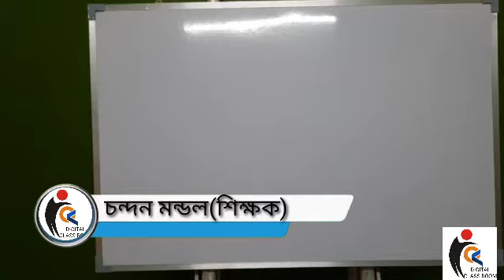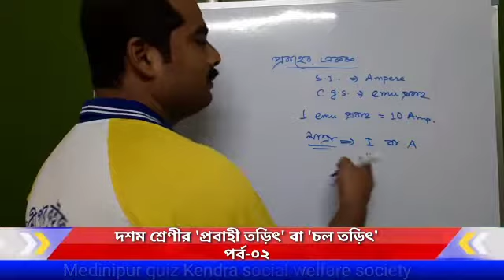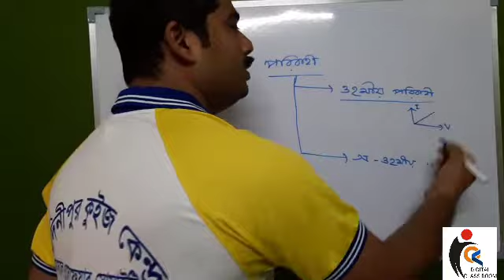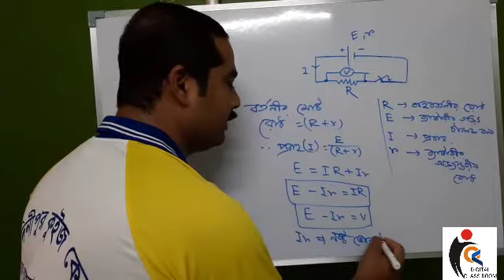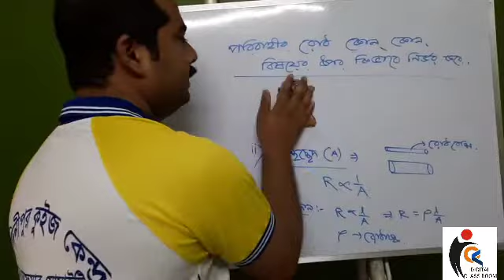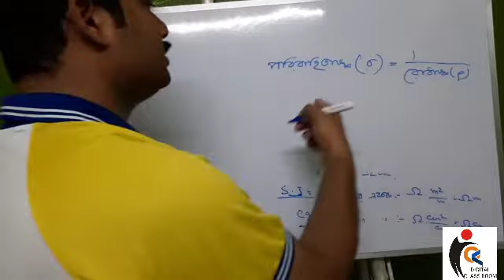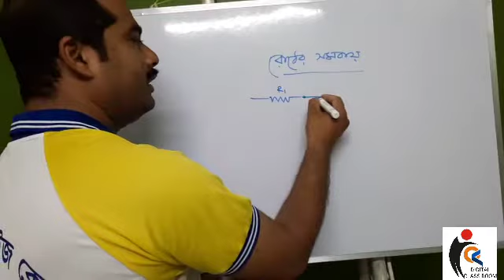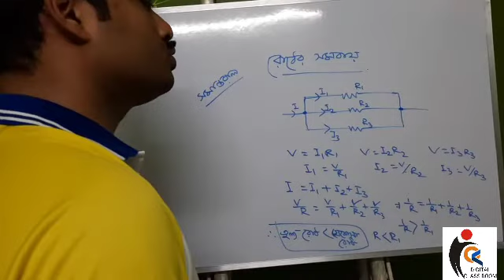মাধ্যমিক ২০২১।। ভৌত বিজ্ঞান।। 'প্রবাহী তড়িৎ' বা 'চল তড়িৎ' পর্ব-০২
দশম শ্রেণীর 'প্রবাহী তড়িৎ' বা 'চল তড়িৎ'
পর্ব-০২